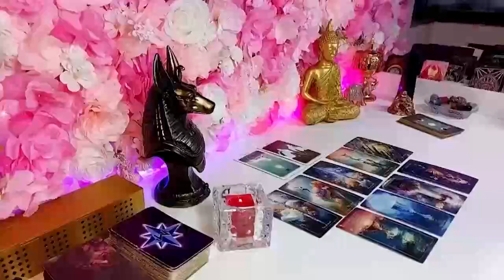SCORPIO, I DON'T CARE WHAT THEY SAY 🤭 IM IN LOVE 😍 WITH YOU‼️ PREPARING A LOVE OFFER 💌 FEBRUARY